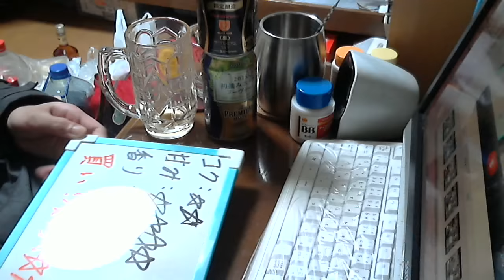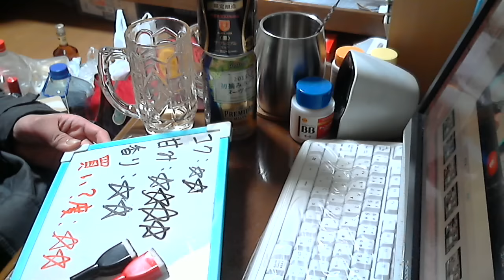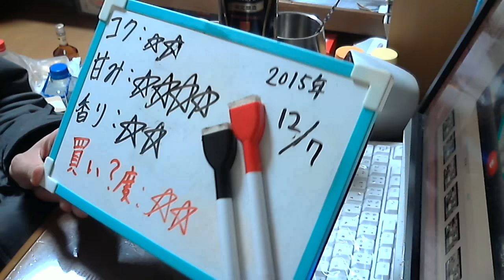酒好きな新潟人の飲酒動画 part1016 プレミアムモルツ 黒 【生ビール】